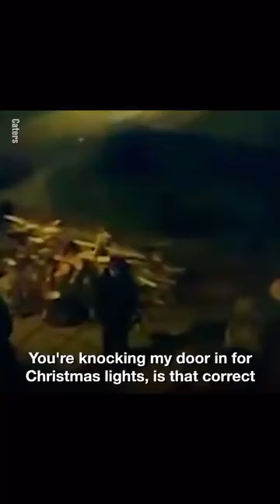Police asking man to take down Christmas decorations